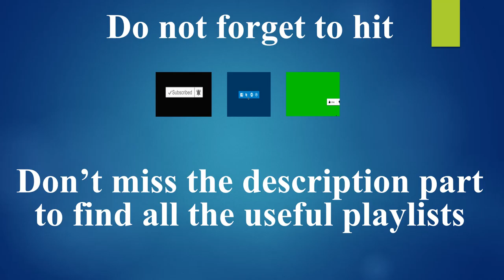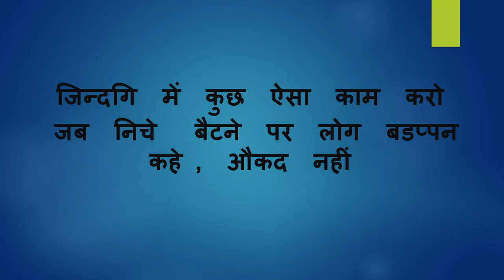Learn Kannada using Hindi Part 30 , Vocabulary II IndianKannadiga Learn learn